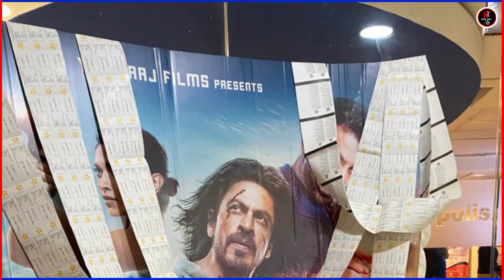Pathan Box office collections||😲 pathaan day 23 Collection|| pathan day 22 box office collection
NOTE_ All image, pictures , music used in the video belongs to the respected owners.

Channel Disclaimer _ Nx Bolly Safar is the film review channel dedicated to review film , web series,  song and trailer. Nx Bolly Safar channel sometimes use film clips, tv series clips, web series clips, animation series clips, to explain about the film , Web series